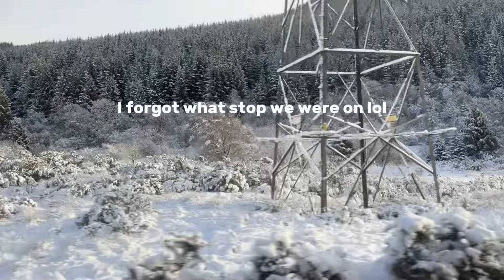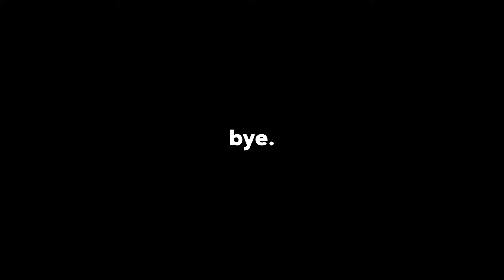went to scotland just to eat snow again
i wanna eat snow again